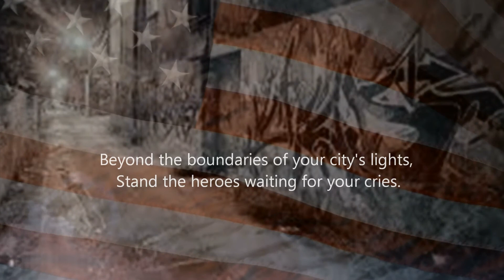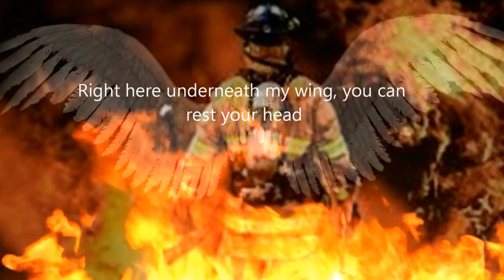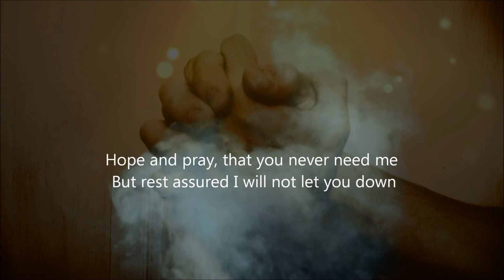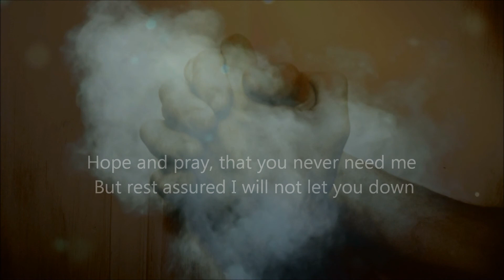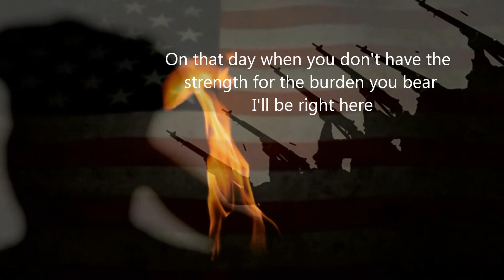Citizen Soldier - 3 Doors Down (Lyrics)